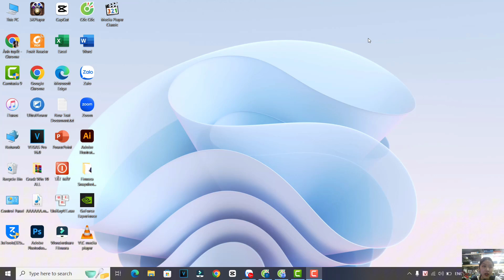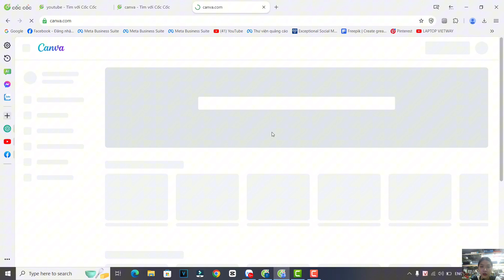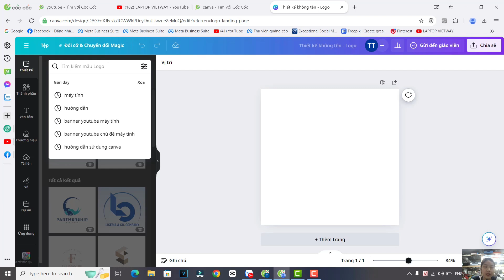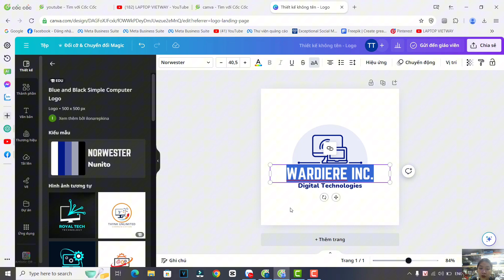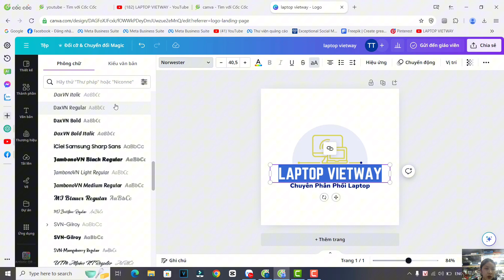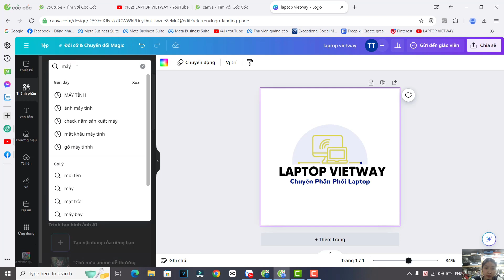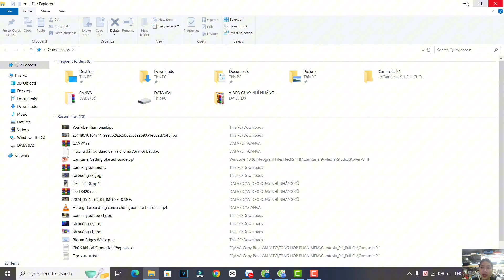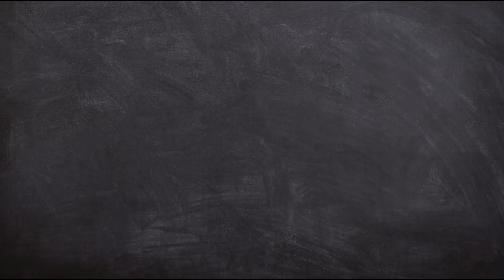Cách thiết kế logo đơn giản bằng canva.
Cách thiết kế logo đơn giản bằng canva, bạn đang muốn học cách thiết kế logo đơn giản nhưng ấn tượng? Trong video này, chúng tôi sẽ hướng dẫn bạn từng bước tạo ra một logo đẹp mắt và chuyên nghiệp bằng Canva - công cụ thiết kế trực tuyến miễn phí và dễ sử dụng.
Hi vọng video này sẽ giúp các bạn tự thiết kế được Logo cho chính mình.
Nếu các bạn thấy Video hay và hữu ích thì cho mình xin 1 Like + 1 Comment + Shared, để mình có thêm động lực làm các video khác.
I. ĐƯỢC KIỂM TRA HÀNG:
- Khi nhân viên giao hàng - Anh ( chị) bóc ra xem và kiểm tra tại chỗ
1 . xem máy có giống trong ảnh không
2. xem cấu hình có giống như thông báo không.
3. máy có vỡ hay va đập gì không.
4. sau đó bật máy lên kiểm tra xem có hoạt động bình thường không. Nếu mọi thứ ok thì Anh ( chị) nhận máy giúp em.
II. BẢO HÀNH:
1. Bảo hành 3 tháng toàn bộ máy.
2. Hỗ trợ tư vấn bảo hành phần mềm trọn đời TRONG GIỜ HÀNH CHÍNH.
- Sáng 8h - 11h, Chiều 14h30' - 17h30', Chủ Nhật Nghỉ.
3. Không đổi các, nhập lại hàng đã bán ra.
4. Không bảo hành khi máy bị va đập, vào nước.
III. KHUYẾN MẠI:
- Hiện bên em đang có trương trình khuyến mại, nên anh (chị) được tặng gói quà:
- Cặp đựng laptop + Chuột không dây + Tấm lót chuột.
- Máy đầy đủ pin + xạc kèm theo.
- Miễn phí ship toàn quốc.
IV.
- Anh ( chị) có thể tìm hiểu thêm thông tin bên em.
+ Chuyên bán buôn bán lẻ laptop nhập khẩu.
+ Chúng tôi là đơn vị có trên 15 năm kinh nghiệm trong lĩnh vực bán laptop cũ, uy tín, giá rẻ, trên toàn quốc.